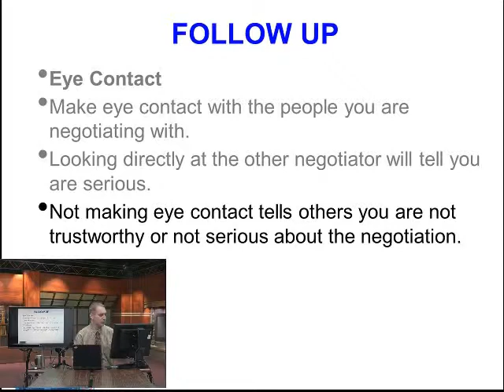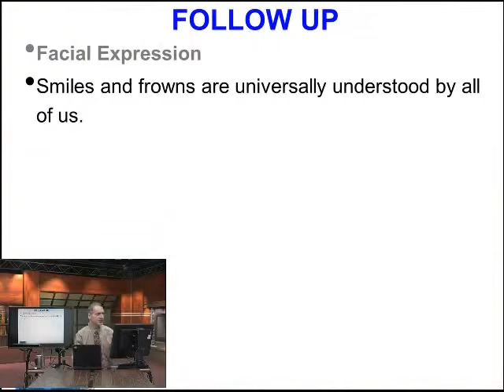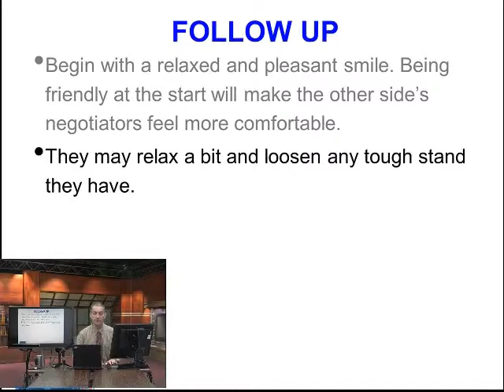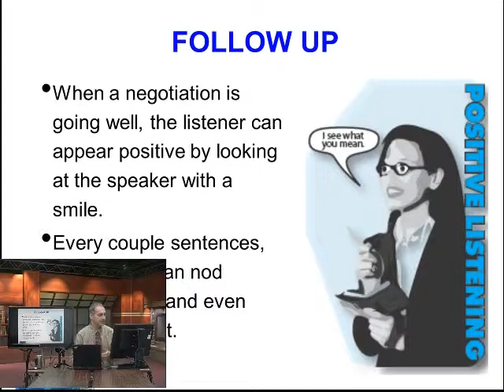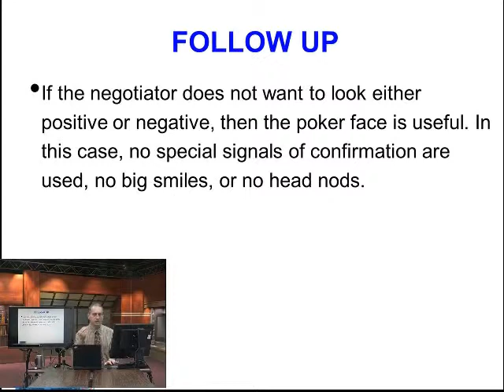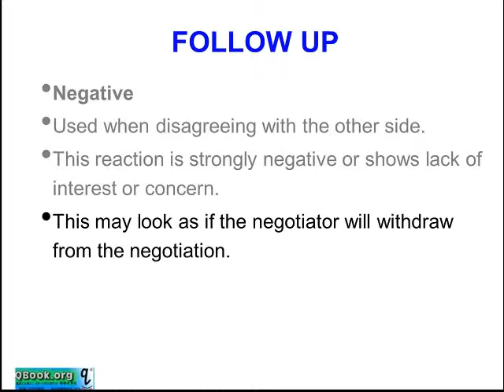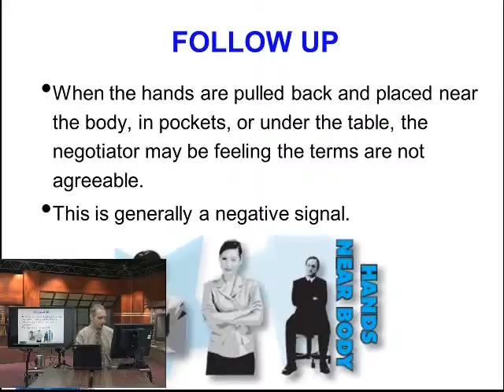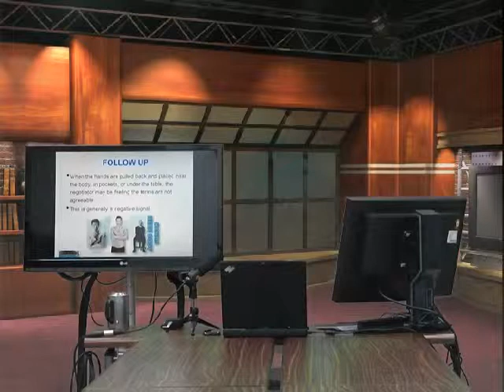Negotiation Body Language 商業談判詳細資料 Follow Up Part 8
Part 8 Body Language